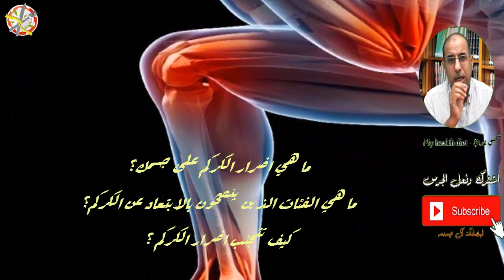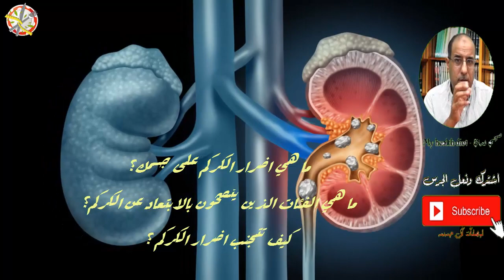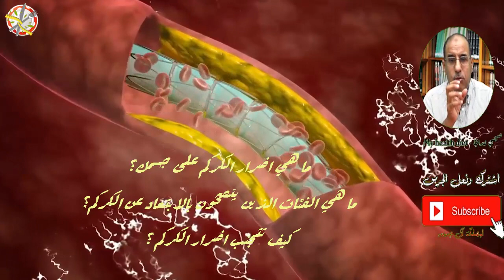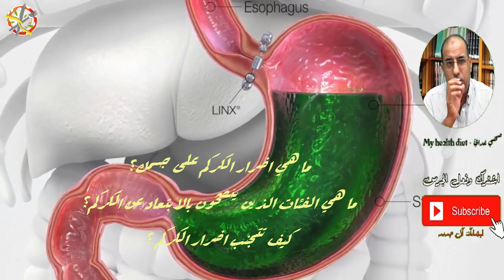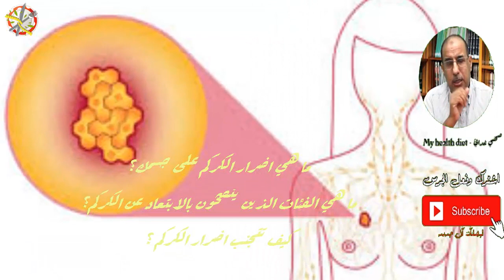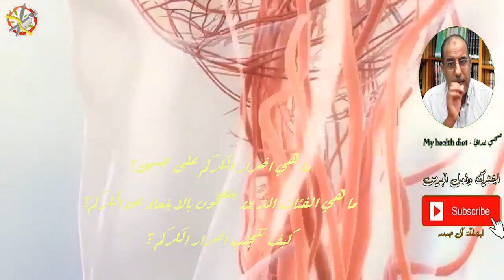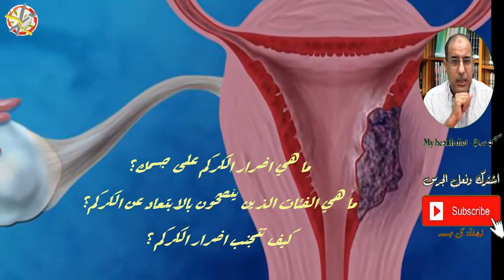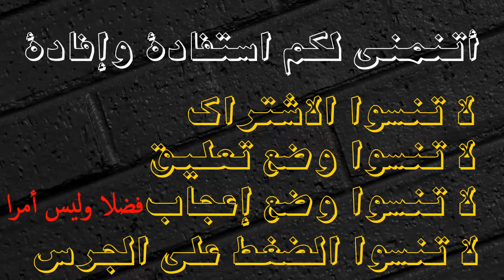ما هي اضرار الكركم على جسمك؟ ما هي الفئات الذين ينصحون بالابتعاد عن الكركم؟ كيف تتجنب اضرار الكركم ؟